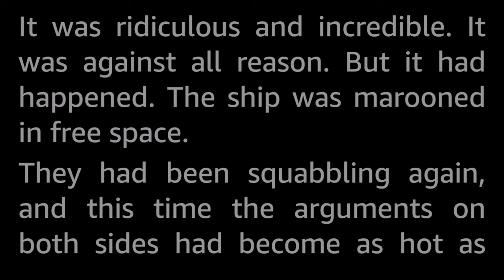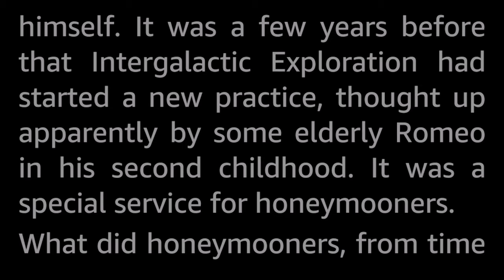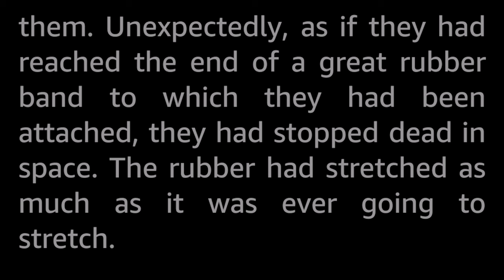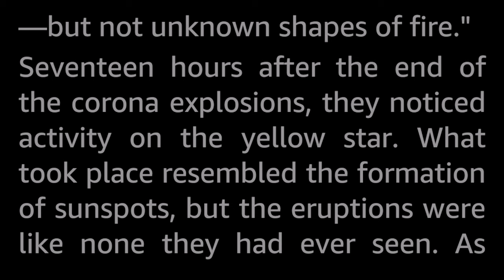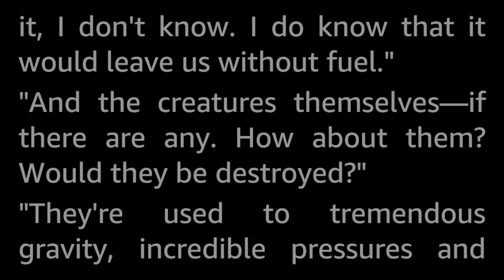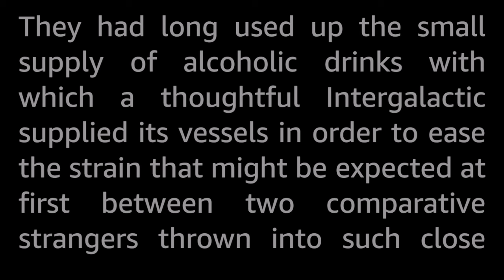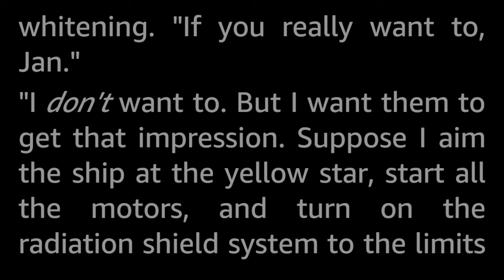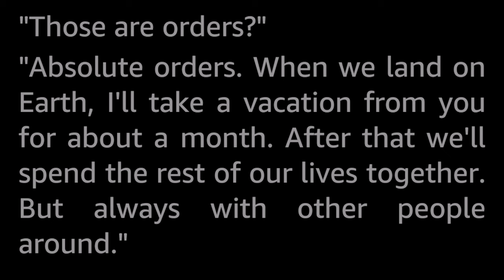No Star's Land by Joseph Samachson -Vintage Science Fiction Short Story Audiobook human voice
The exploration spaceship was trapped between warring stars, like the famous WWI bird trapped in no man's land...but how could they fly away like a bird when the adversaries outclassed them to the nth degree?

Joseph Samachson (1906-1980) was a scientist with a Ph.d in Chemistry from Yale, who in addition to scientific papers, also wrote science fiction and comic books. His SF was published under the pseudonym William Morrison, and he has a long list of short stories and a few novels to this name.
While writing for DC comics, he created the character Martian Manhunter together with the artist Joe Certa, and also co-created the characters Tomahawk and Two-Gun Percy.